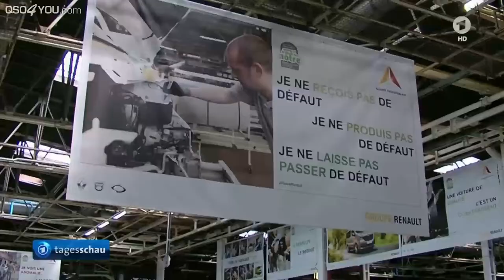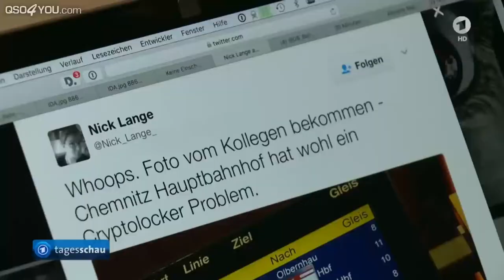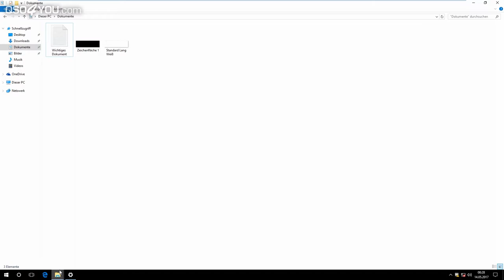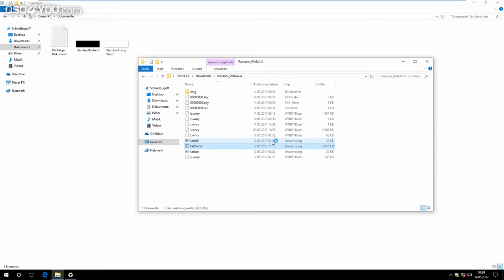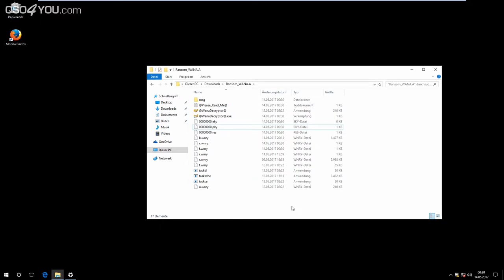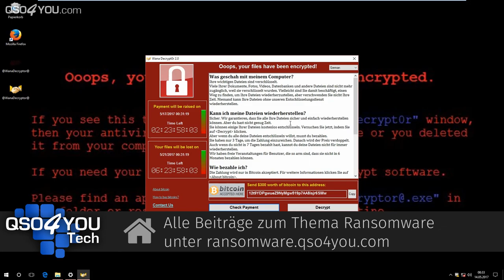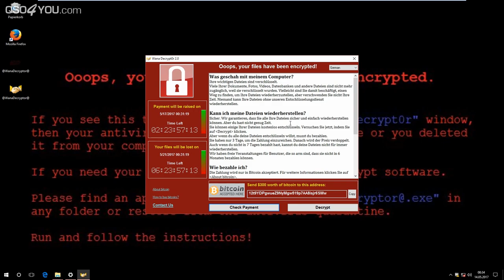WannaCry Ransomware: Live-Infektion und Hintergründe | QSO4YOU Tech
ENDCARD VIDEOS
CREDITS
--- Moderation ---
Steffen Kolb

--- Videoschnitt ---
Steffen Kolb

Felix Jüngst
Sebastian Göhler
Steffen Kolb

SERVER
UNTERSTÜTZE QSO4YOU

© QSO4YOU 2017